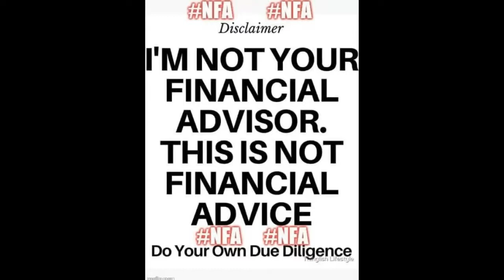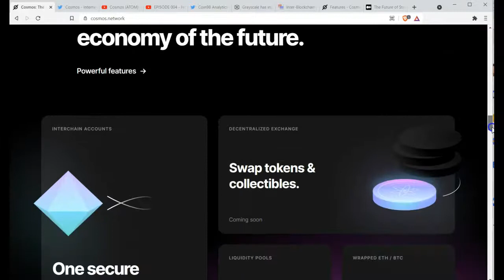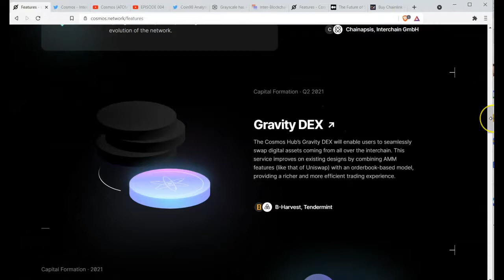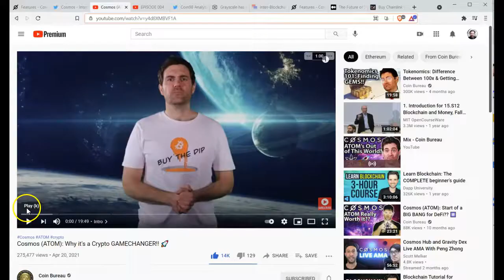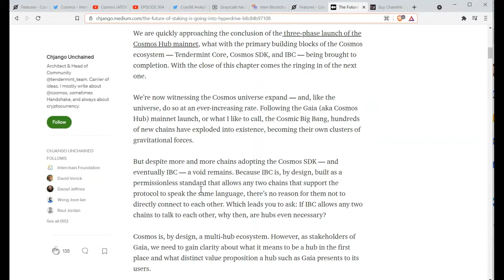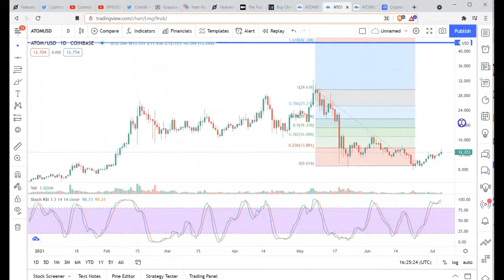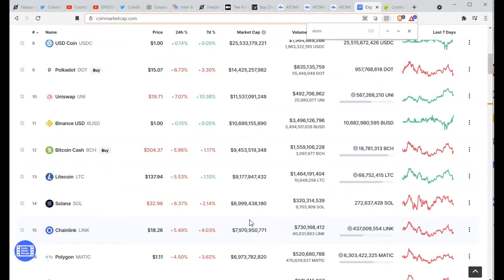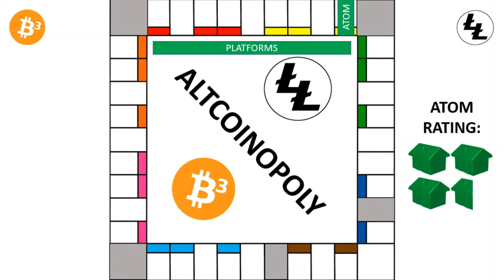Episode 042 - ALTCOINopoly Continues with another Top 40 Platform Coin and Project!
ALTCOINopoly continues with the 28th piece!

Which coin is it?
Where is it on the board?
What real world and Cryptocurrency problems is it solving?
Tune it to check out what Litecoin Leader has to say.

My mailing address:
1229 38th Ave., N., #394